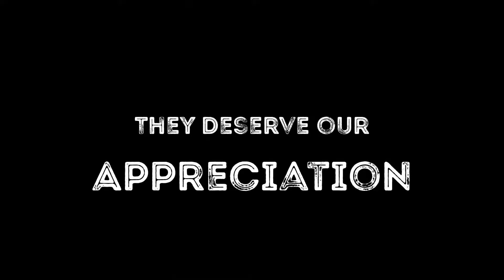Man or a Monster - Police Tribute [Genoa-Kingston]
Departments Featured
-Genoa-Kingston Fire Protection District
-Genoa Police Department

Head of Public Relations, WSFN
-Jacob Mishler

WSFN does not claim to own the rights to the music used in this video.